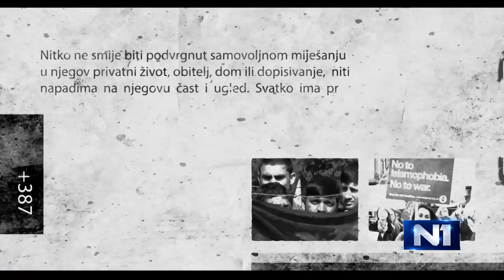Izvan okvira: Milivoj Bešlin (2.11.2020)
Da li je kultura reprezent etničkog ili je vid ljudske kreacije?

Kakva kulturna, povijesna i politička mreža isprepliće balkanske države? Ima li Srbija "veliki apetit"? Kakvi potezi mogu stabilizirati regionalne odnose i zašto se na njih ne odlučuju lideri? Je li manipulacija poviješću garant za monopol nad sadašnjošću Bosne i Hercegovine, Crne Gore, Hrvatske i Srbije? Nek se čuju glasovi otpora!

Gost Izvan okvira, u ponedjeljak - povjesničar i istraživač Milivoj Bešlin.